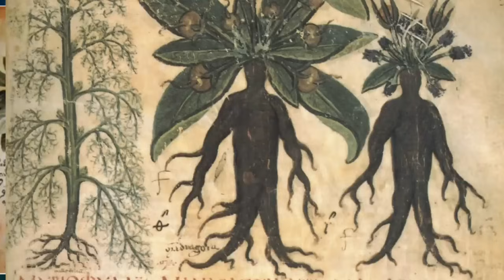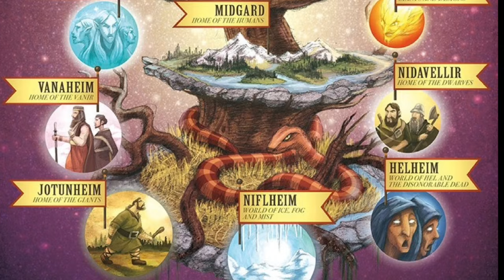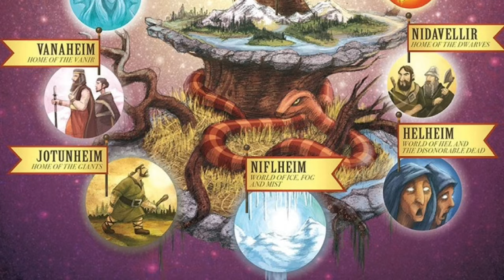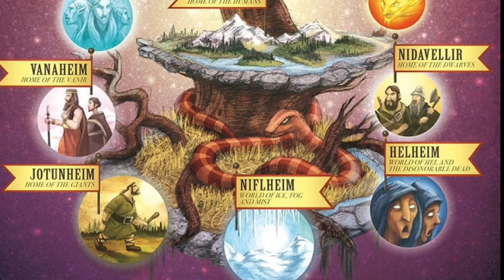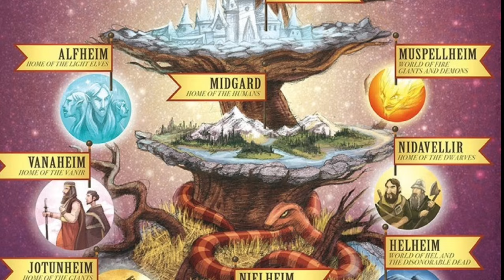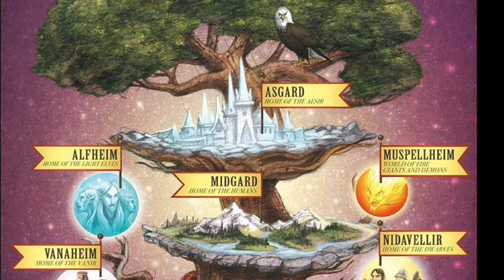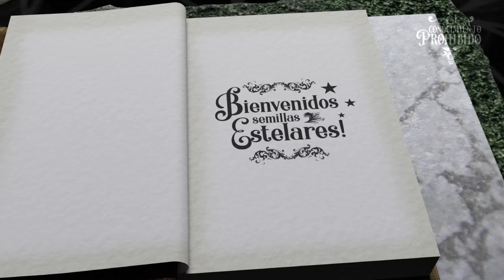DOCUMENTAL: LOS 22 ARBOLES DEL JARDIN DEL EDEN EL CAMINO DEL INICIADO.